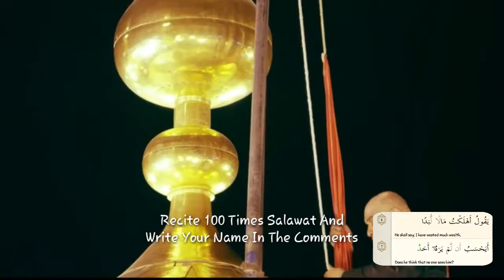Qur'an E Karbala EPS 3 | Surah Al-Balad || Qari Mohammad Reza